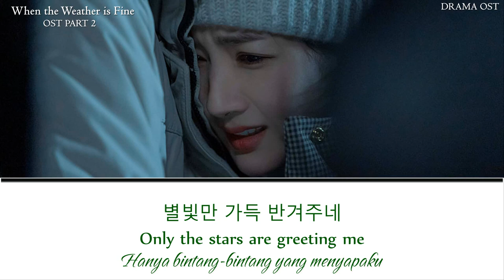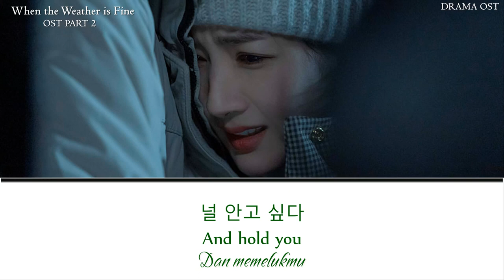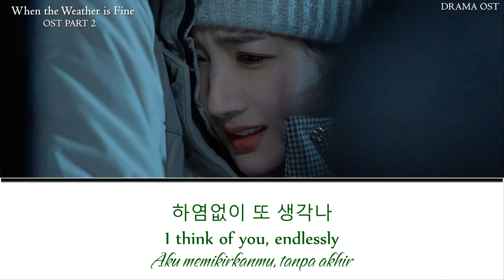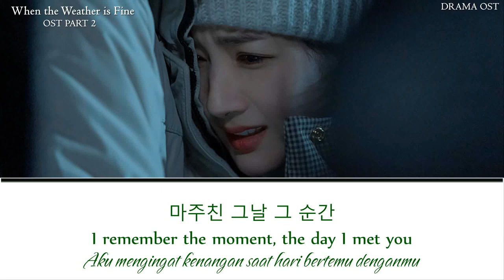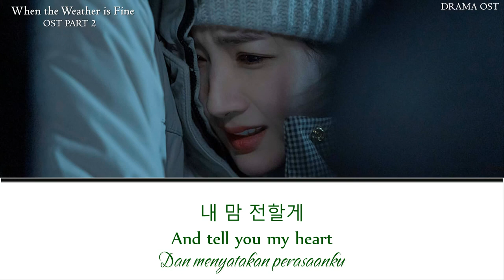JUNG YUP (정엽) - Door of Time (시간의 문) (When the Weather is Fine OST Part. 2) LYRICS HAN/ENG/INDO